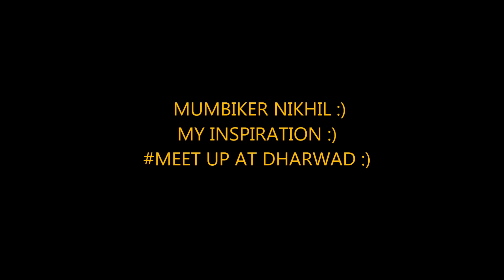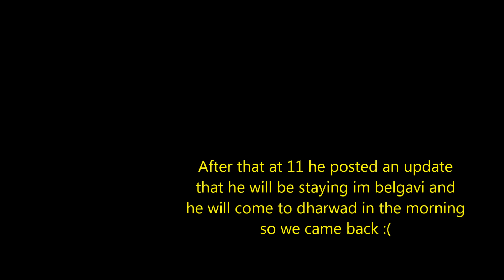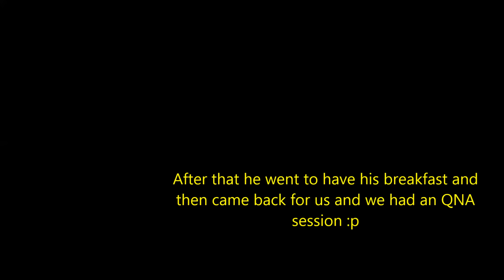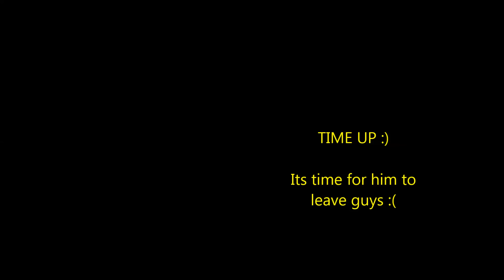Mumbiker Nikhil | MEET UP | K2K RIDE